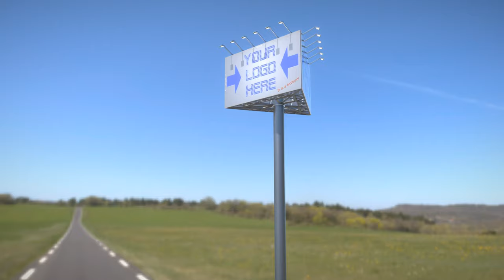Advertising Billboard (Version 1) High-Poly - Perspective 3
A short rendered sequence of my "Advertising Billboard (Version 1) High-Poly" 3d-scene on Sketchfab
Rendered as webm format (4K) by using the nice gif-exporter from Sketchfab